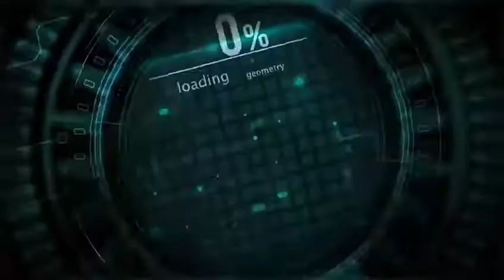Diy Paper Flower || How to make it || ♥♥♥ Paper Showpiece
Paper Flower.